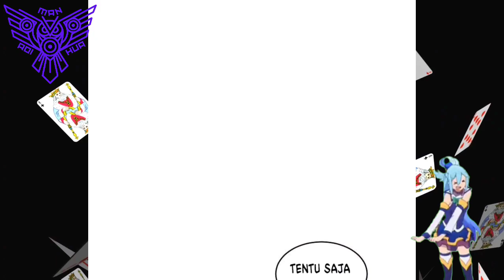[INDO] Naga Hitam ™ Reborn Of War God Chapter 363 ™ Aoi Manhua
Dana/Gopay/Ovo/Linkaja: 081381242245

COPYRIGHT / LICENSING